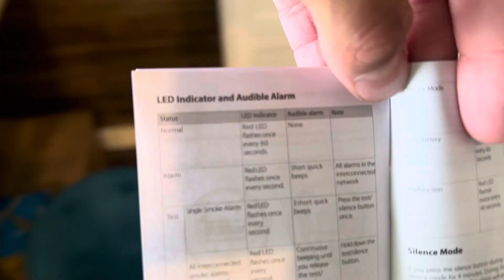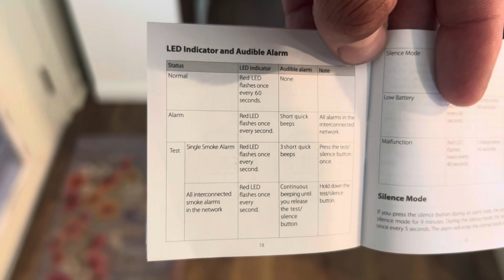New X -Sense Interlinked Smoke Alarms at my Mom’s house!